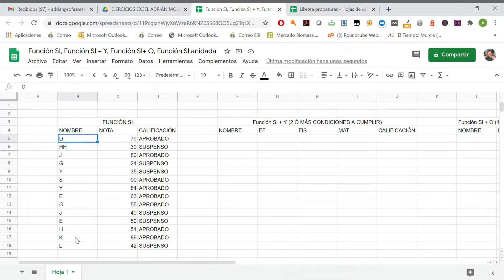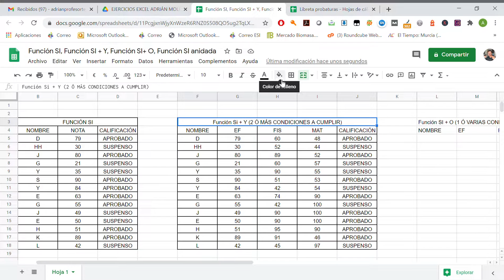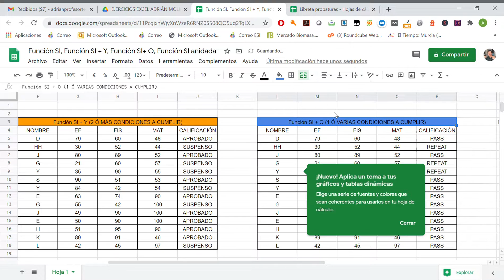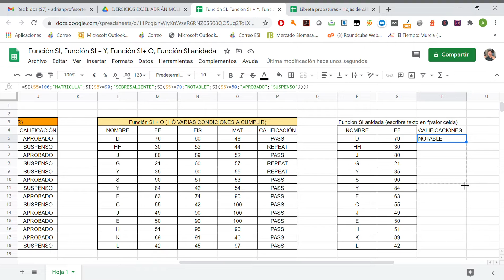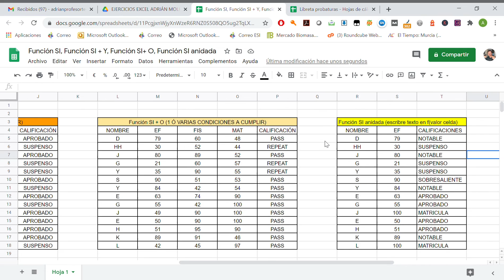Función SI, Función SI + Y, Función SI+ O, Función SI anidada - Hojas de cálculo de Google - Excel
ENG
Hello guys.
In this video we are going to learn how to do several functions:
Función SI, Función SI + Y, Función SI+ O, Función SI anidada.
They are very useful.

ESP
Hola chicos,
En este video aprendemos a hacer varias funciones.
Son muy útiles a la hora de escribir texto automáticamente a partir de valores.